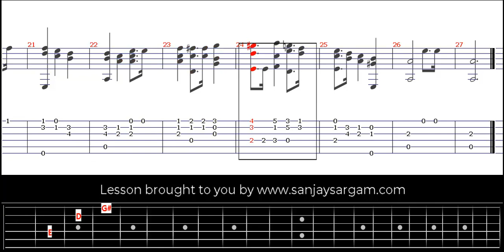Etude No 4 - Guitar Tutorial (Fingerstyle)